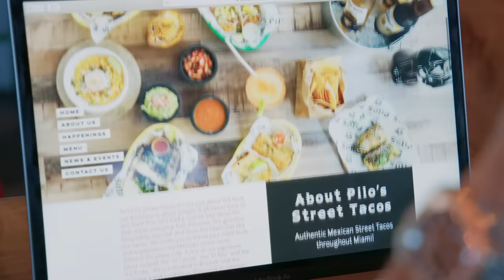How Pilo's Street Tacos is Empowering Employees with Disabilities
Pilo's Street Tacos owner Derek Gonzalez opens up about the inspiration behind his restaurant and its authentic Mexican recipes.

Growing up, every family visit to Mexico City would include a stop at Derek’s favorite restaurant for authentic street tacos. Many years (and tacos) later, Derek saw an opportunity to bring authentic Mexican food to his community. He opened up Pilo’s Street Tacos in Miami and hasn’t looked back since. The restaurant is named after his Aunt Pilo, whose warmth and gracious hospitality inspires Derek each and every day. He made it his mission to employ people with special needs and make his restaurant a place where everyone feels welcome, much like his Aunt Pilo always did. Today, Pilo’s continues to bring a taste of Mexico City to the States, serving up the most authentic street tacos in Miami with a smile.